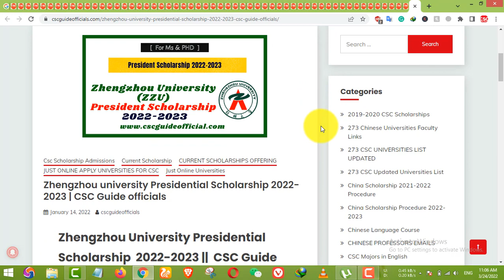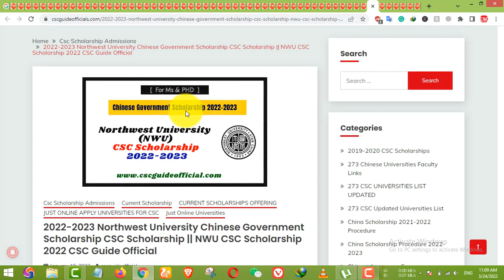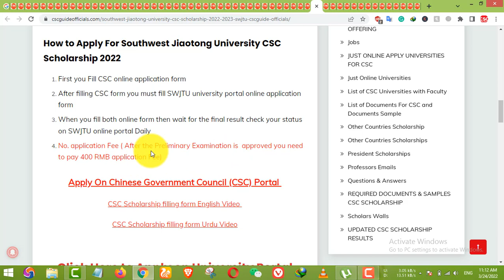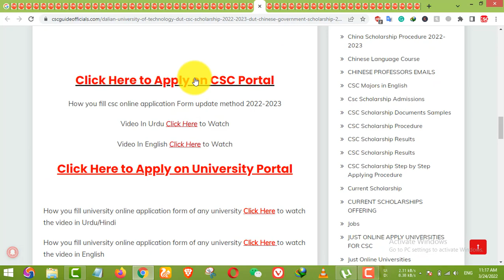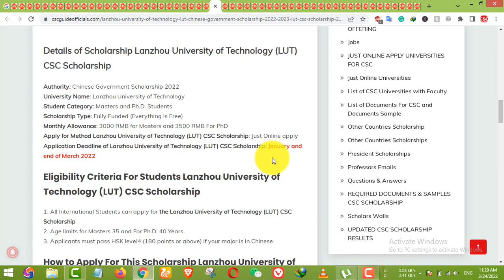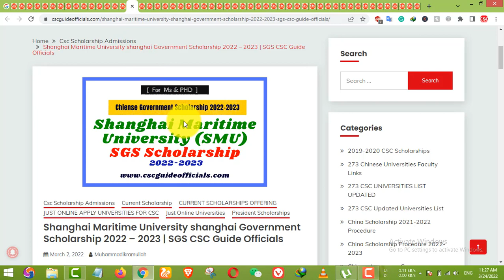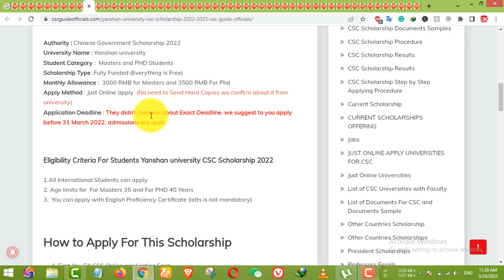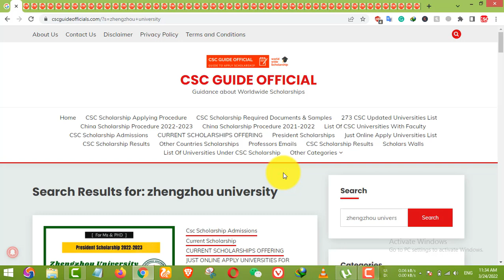Chinese Scholarship Universities List Having No Application Fee & No Need to Documents || Round 1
China Scholarship Applying Procedure 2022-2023

How to Make English Proficiency Certificate  | China Scholarship 2022-23 In Urdu/Hindi | Part 5 ::

How To Make Study Plan, Personal Statement & Research Proposal For China Scholarship 2022-23 || Part 7 || in Urdu

How To Make Study Plan, Personal Statement & Research Proposal For China Scholarship 2022-23 || Part 7 || In English